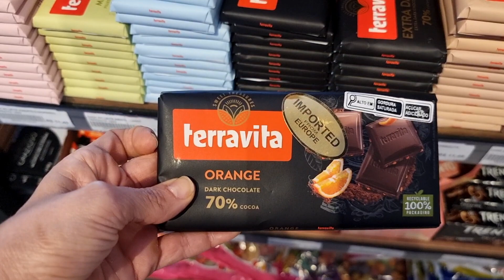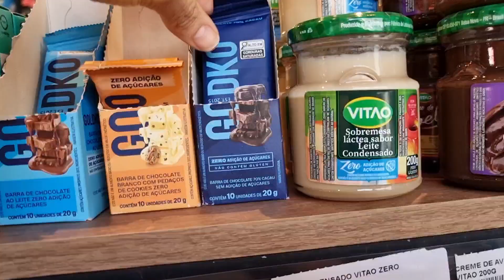EMAGRECI E PERDI GORDURA DEPOIS QUE ENTENDI ISSO | DIÁRIO DA DIETA, ALIMENTAÇÃO SAUDÁVEL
Oiii mais um vlog da minha rotina🥰💖. Espero que gostem 😍😍😍😍.

Não esquece de curtir, compartilhar e comentar no vídeo 😘💖. Beijosssssssss 😘😘😘.